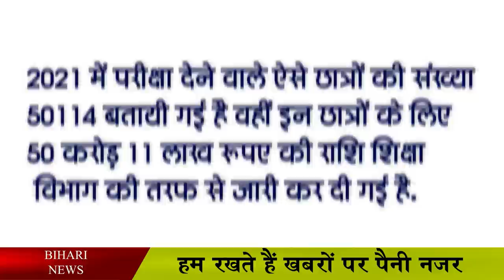मेट्रिक पास इन छात्रों को मिलेंगे 10 हज़ार रूपए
The Bihar government has taken many steps to educate the youth of Bihar, under which the government has opened the way of earning for the students along with studies, that is, from time to time, the Bihar government gives financial assistance to the students studying in government schools. In this episode, the Bihar government has given an incentive of 10 thousand rupees to the students who have studied from the Bihar board and especially the students who have passed the matriculation from the Bihar board.